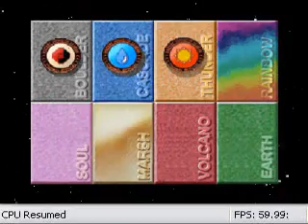Pokemon Stadium Team Battle #6 (Poke Cup/Master Ball) 2/5